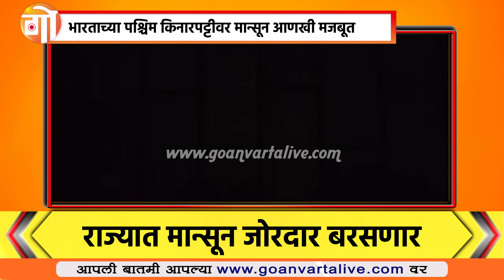RAIN | हवामान विभागानं वर्तवली मुसळधार पावसाची शक्यता